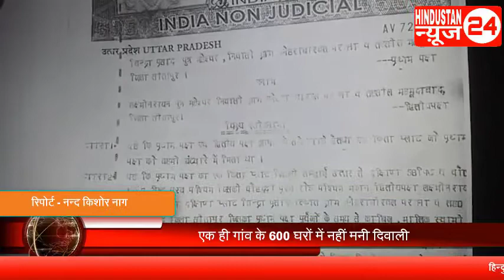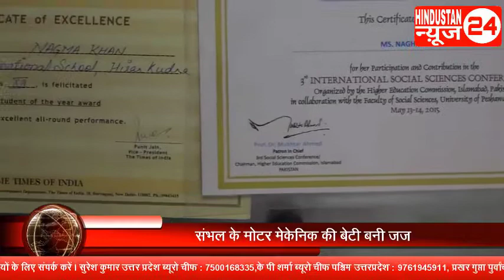Hindustan News 24 25th Oct News Bulletin